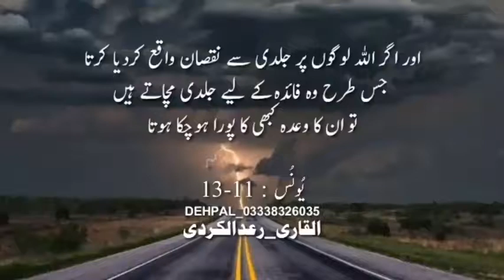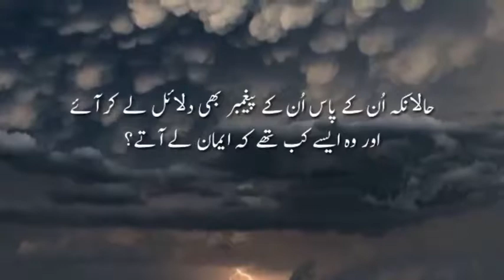Zahoor elahi official 25-09-2020